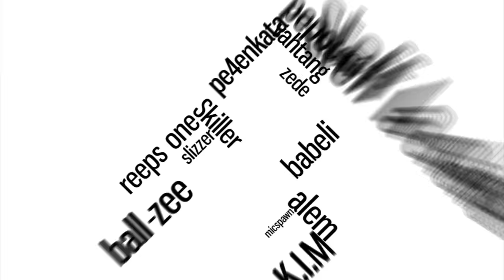American Beatbox Championship 2016 | Open Eliminations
MASSIVE THANKS TO KEVIN LEE, without you nothing would have been possible!

OPEN ELIMINATIONS AT THE AMERICAN BEATBOX CHAMPIONSHIP 2016 - watch all pariticipants and the elimination round

Swissbeatbox.com